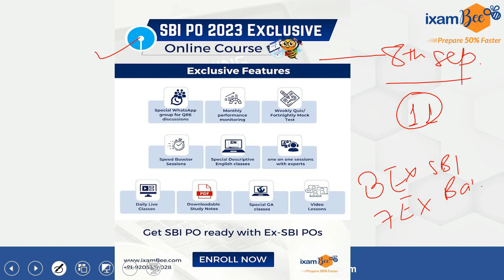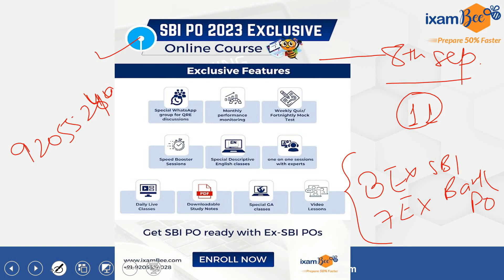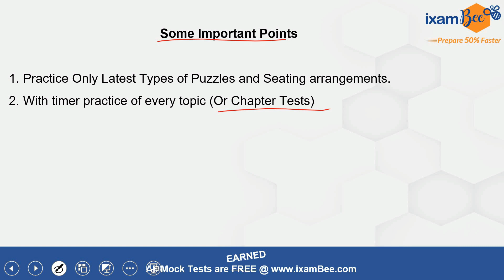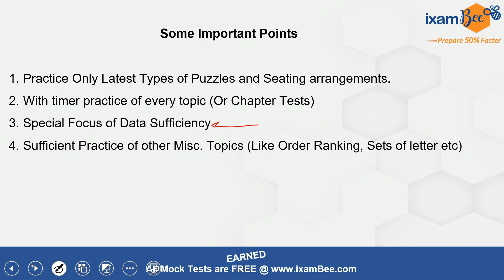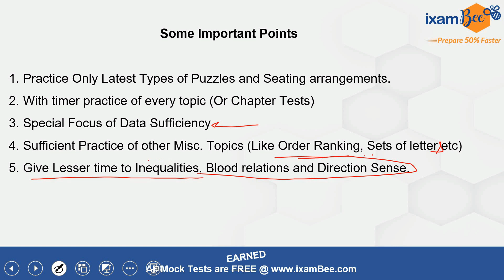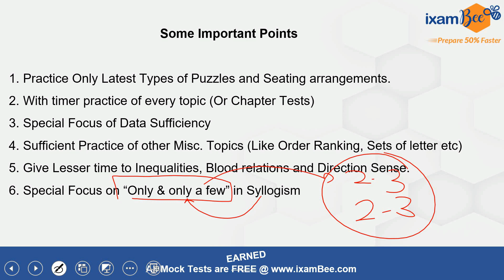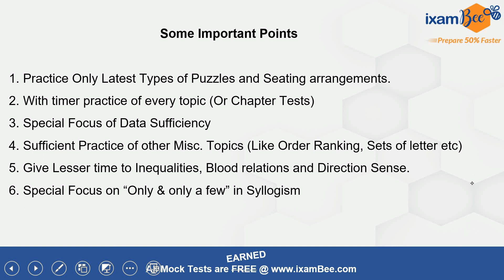SBI PO 2023 || How to Score 30+ in Reasoning